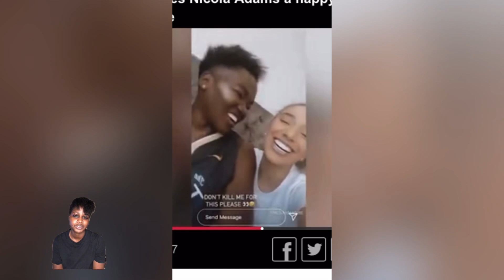Lesbian Love Stories: Nicola Adams & Ella Baig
The beautiful journey of British former boxing champion Nicola Adams OBE and her long time partner, Ella Baig.